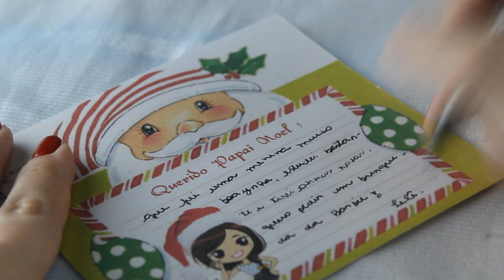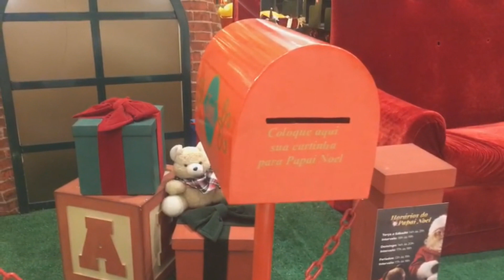Abrindo caixa surpresa - Especial de Natal!!!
Oi oi amiguinhas, hoje vou abrir um kit de Natal surprise! Espero que gostem!